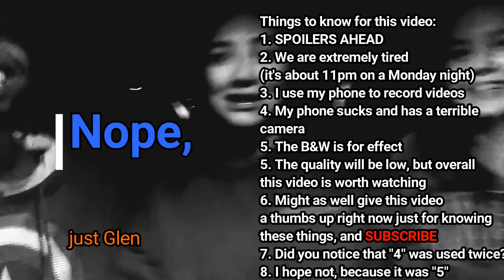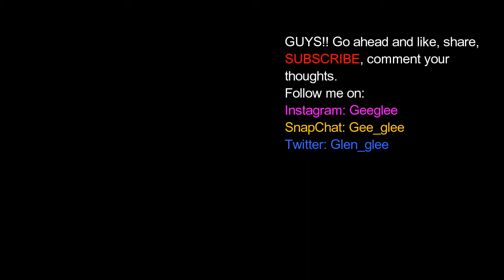HAPPY DEATH DAY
Happy Death Day just came out, watch our (late) review on how we think it went! Also this is a BONUS UPLOAD!!